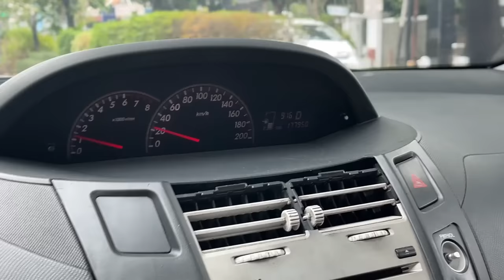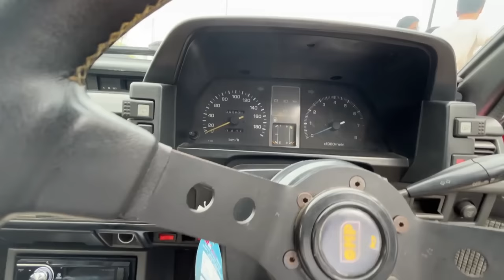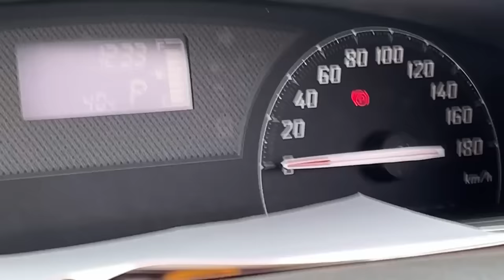AKHIRNYA CDID MEET UP DI DUNIA ASLI ! SERU BANGET - CDID Vlog Indonesia #1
Di video ini aku akan melakukan vlog yang sangat seru dan asik banget, karena Car Driving Indonesia atau CDID memiliki Car Meet Up di dunia asli pertama kali. Aku akan vlog dan dokumentasi semua kegiatan dan keseruan yang kita miliki di event ini. Selamat menonton video ini!

Dalam video ini ada:
dan banyak lagi sih jujurnya, mon maaf kalo ga masuk disini :')